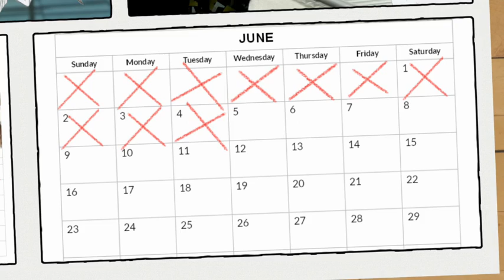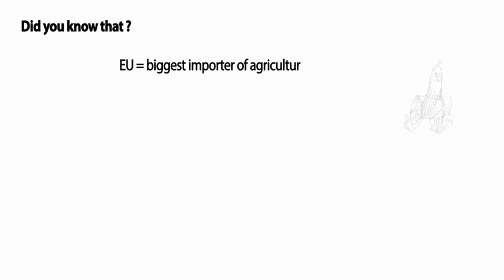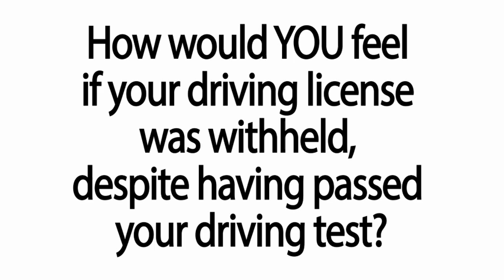The Journey of Mr. Maize to the EU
Did you know that GMOs are already part of your daily life? The EU is one of the biggest importers of genetically modified raw materials and benefits hugely from GM trade. However, the regulatory system is not always working as it should. Discover the story of Mr Maize, a biotech maize from Brazil who embarks on a journey to the EU.